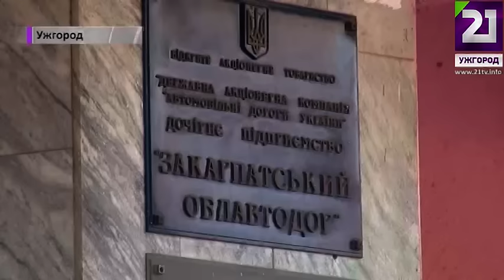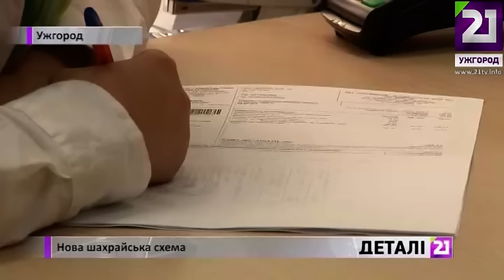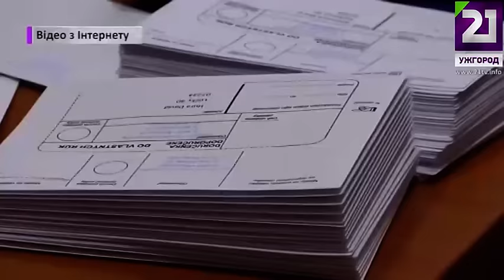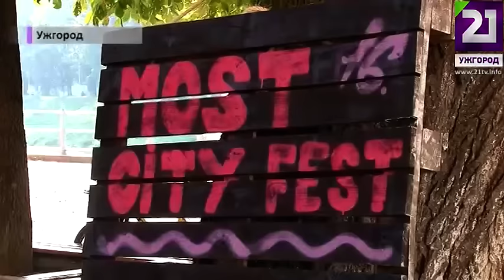Деталі 20.09.16 р.